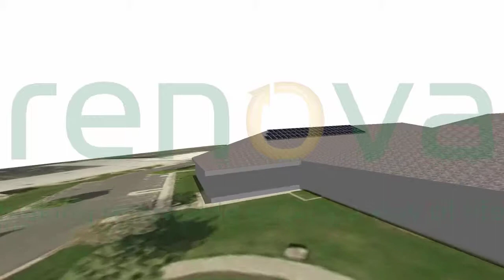IID Building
Renova Solar Graphic for the Imperial Irrigation District La Quinta Offices.